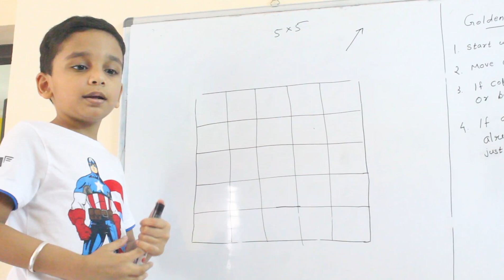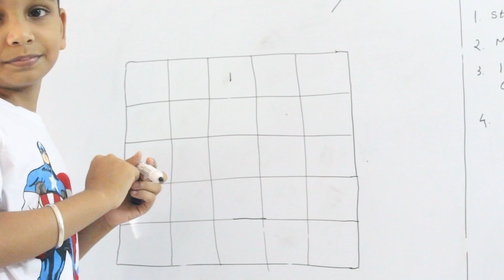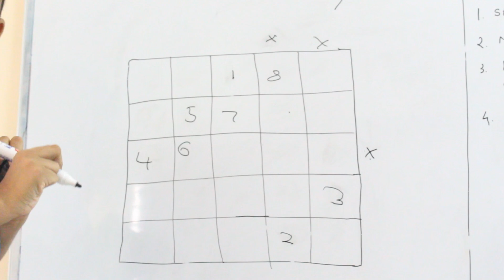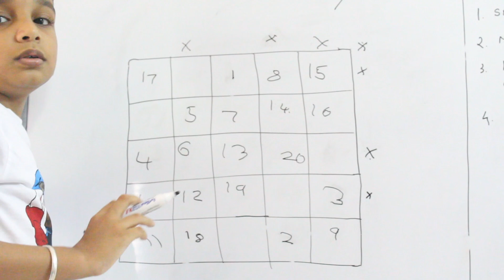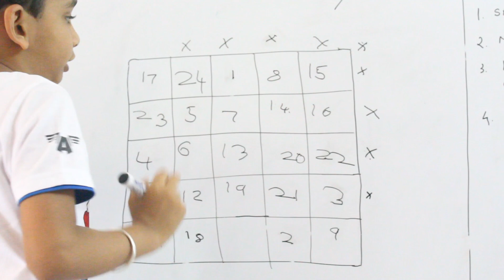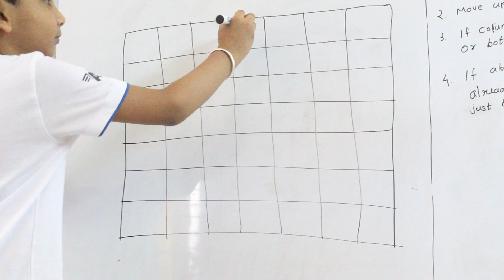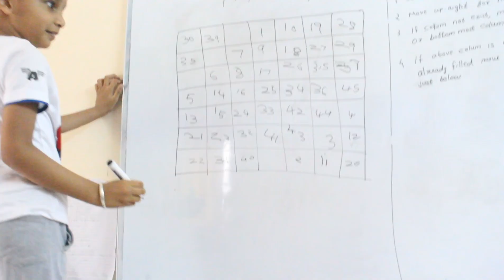How to make Magic Square (English subtitles)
Welcome back friends😀, today I will be showing you how to make magic square of any odd number.
Their are some golden rules for making a magic square👇
1️⃣ Start with middle column of the first row
2️⃣ Always write the next digit one step upright
3️⃣ If their is no column to move upright move bottom-most or leftmost column
4️⃣ If top right column is filled and rule 3 is not applicable, move one column down from previous                                                  column